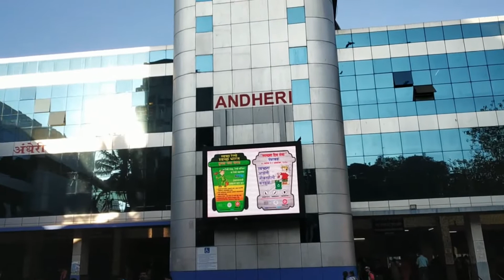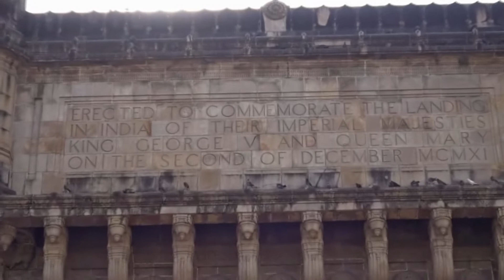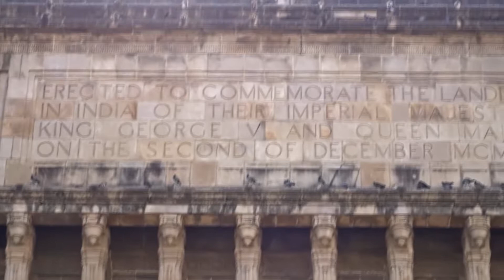Gateway Of India (Mumbai)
hello guys,
Getaway of India is an arch-monument built in the early twentieth century in the city of Mumbai, in the Indian state of Maharashtra.

budget breakdown :
Train - Andheri to Churchgate - Rs.20
Shared Taxi - Churchgate railway station to Gateway of India - Rs.30 (return)